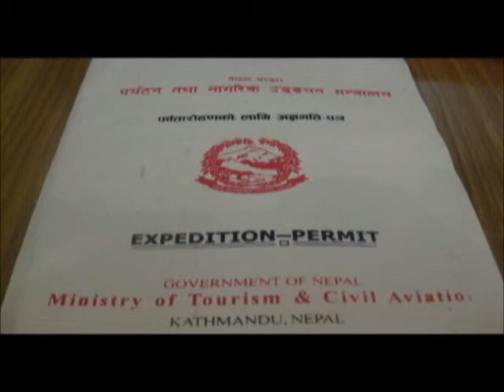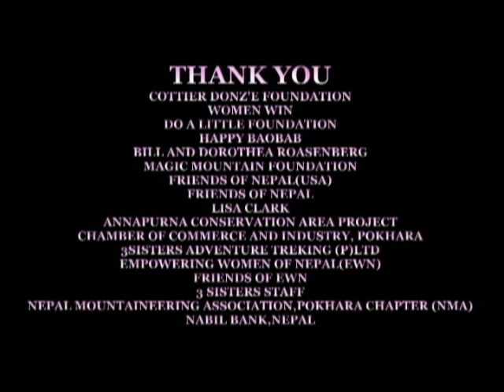Annapurna Expedition 2011 Photos